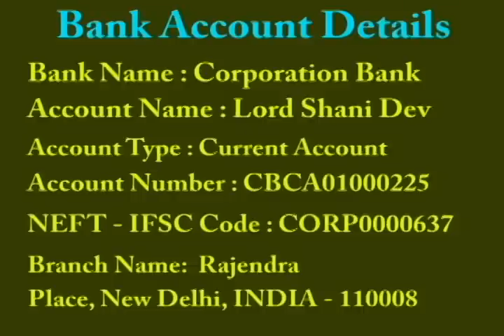Vasikaran Mantra by World Famous Shani Temple's Guru and Astrologer Rajneesh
Vasikaran Mantra by World Famous Shani Temple's Guru and Astrologer Rajneesh Rishi New Delhi, INIDA. To contact Guru Rajneesh Rishi For Astrological Advice Call - 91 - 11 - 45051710